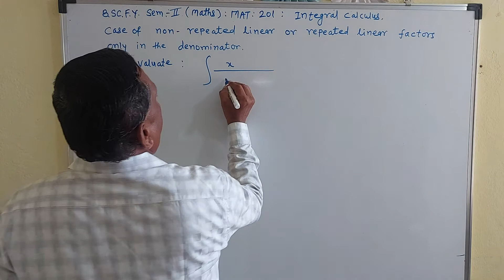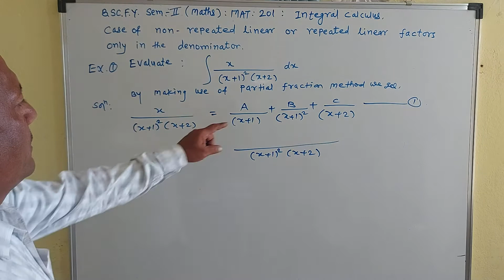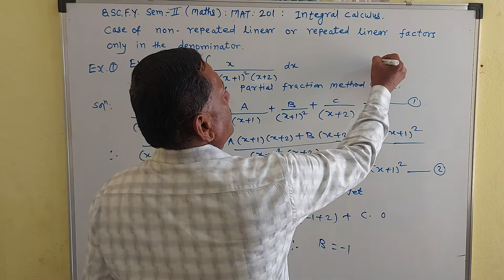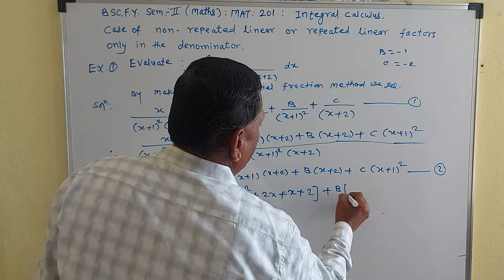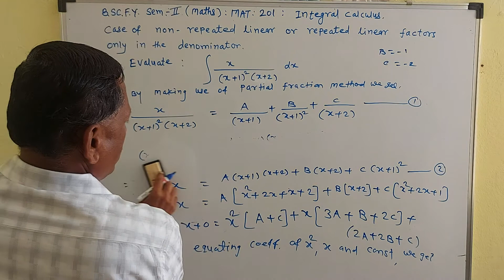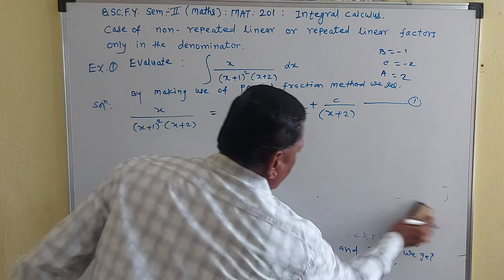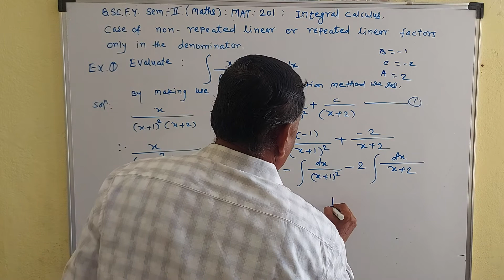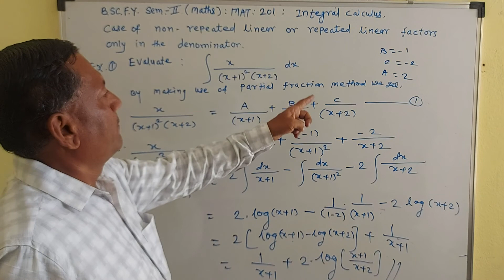B.Sc.F.Y. Sem.II Maths :Lect.no.05 (Khakre Sir):MAT: 201 : Integral Calculus.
Integration by partial  fraction method when denominator has repeated or non- repeated linear factors.